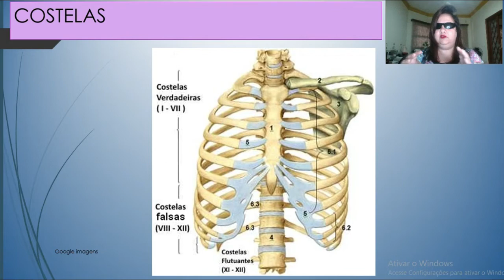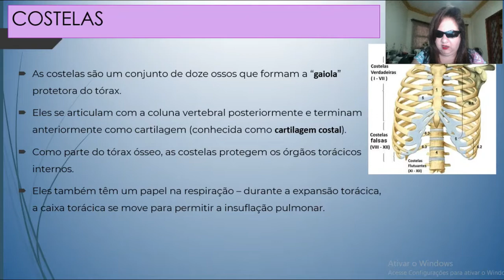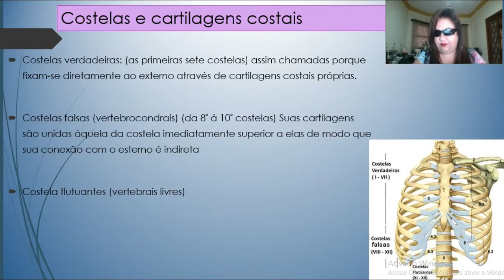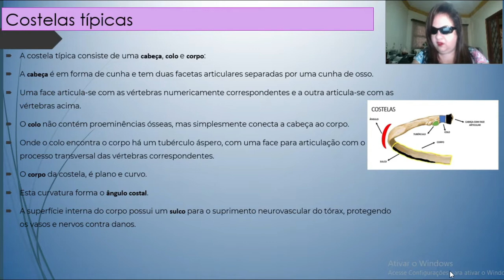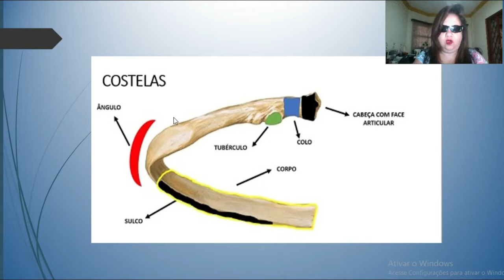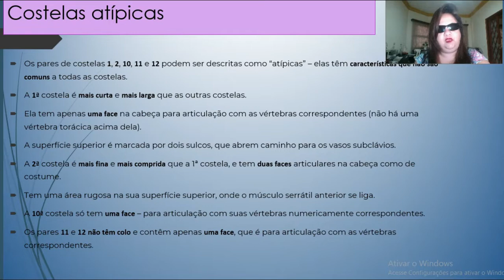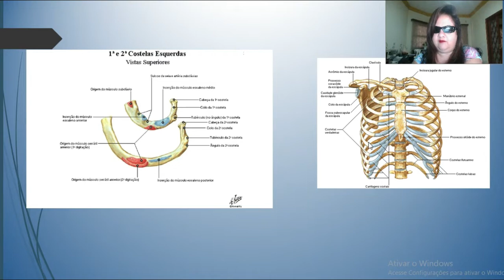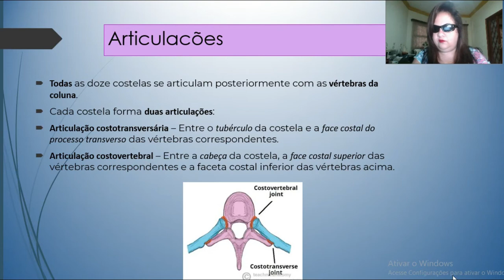costelas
São ossos alongados, em forma de semi-arcos, que se articulam com as vértebras e com o esterno. O ser humano possui 12 pares de costelas classificas em: Verdadeiras: são 7 pares de costelas que se articulam diretamente com o esterno através das cartilagens costais.